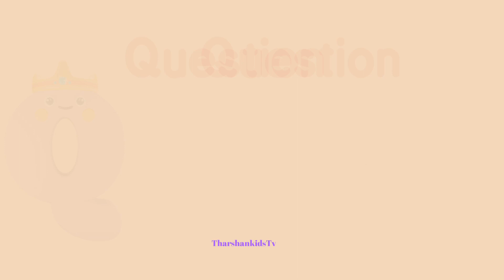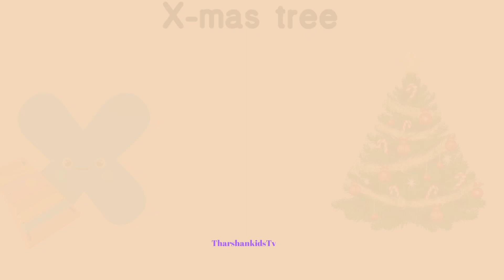phonic song alphabet song abcd video atoz videos abc video aforapple bforball cforcat atoz for kids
Learnings videos
kids videos
baby song
children video
alphabet videos
kids song
phonics song
abcd song
trending videos
English
tamil
Education videos